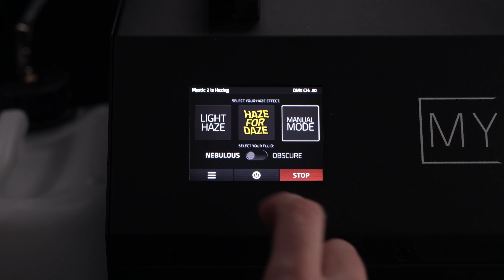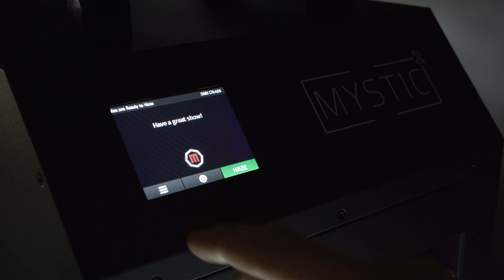Mystic 2 Premier Haze Generator by Master FX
Welcome to the next generation Mystic 2.

With 3x the performance capability of the previous generation, Mystic 2 boasts an atmosphere you must see and feel to believe.